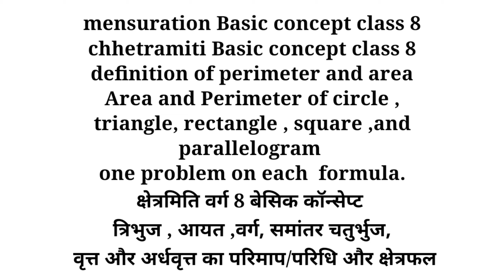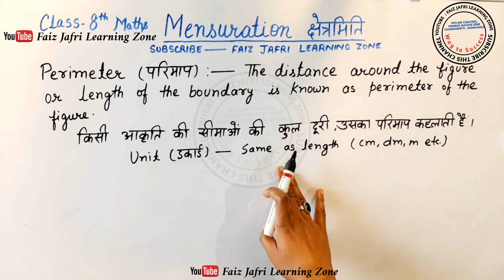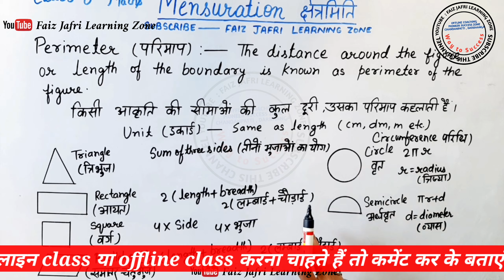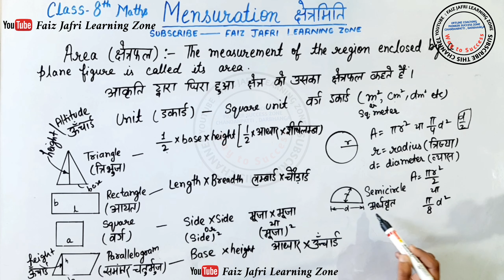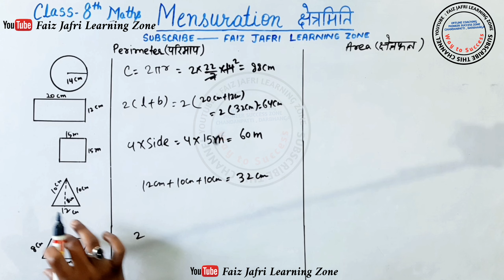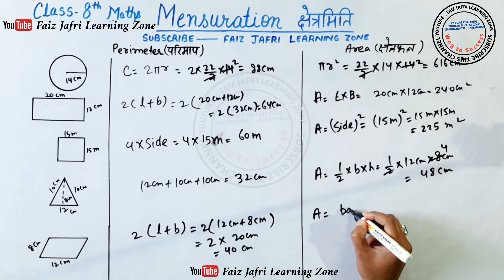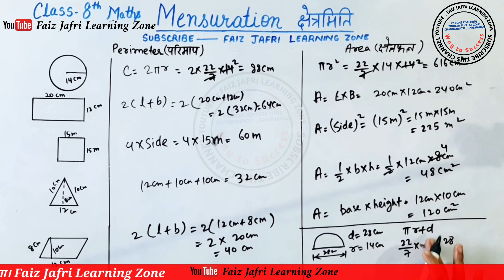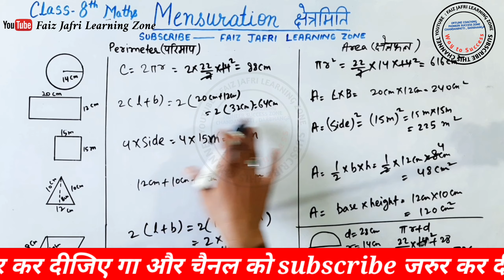Mensuration class 8 | क्षेत्रमिति | Area & Perimeter | परिमाप और क्षेत्रफल | Math's Formula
क्षेत्रफल और परिमाप कैसे निकालें।

इस वीडियो में मैंने छेत्रमिति से संबंधित सारे कांसेप्ट को क्लियर किया है सभी फार्मूले को बताया है क्षेत्रफल और परिमाप की परिभाषा बताई है और सभी आकृतियों जैसे कि त्रिभुज आयत वर्ग वृत्त समांतर चतुर्भुज और अर्धवृत्त की परिमाप और क्षेत्रफल को बताया है।
अगर आपको वीडियो अच्छी लगती है तो इसे शेयर कीजिए लाइक बटन पर क्लिक कीजिए और अभी तक चैनल को सब्सक्राइब नहीं किया है तो चैनल को जरूर सब्सक्राइब कर लीजिए।

क्षेत्रमिति के सभी फॉर्मूला। All Formula of Mensuration.

•introduction 00:50

::::::::::::::::Topics Disscused:::::::::::

definition of Perimeter. परिमाप की परिभाषा।
Definition of Area. क्षेत्रफल की परिभाषा।

क्षेत्रमिति के सूत्र। Mensuration Formula
आयत का परिमाप । Perimeter of Rectangle.
आयत का क्षेत्रफल। Area of Rectangle.
वर्ग का परिमाप  Perimeter of Square.
वर्ग का क्षेत्रफल। Area of Square.
वृत का क्षेत्रफल। Area of Circle
वृत का परिमाप / परिधि . circumference of Circle.
अर्धवृत का परिमाप और क्षेत्रफल। Perimeter & Area of Semicircle
समांतर चतुर्भुज का क्षेत्रफल . Area of Parallelogram.
समांतर चतुर्भुज का परिमाप। Perimeter of Parallelogram.

unit of area. क्षेत्रफल की इकाई।
unit of perimeter. परिमाप की इकाई।